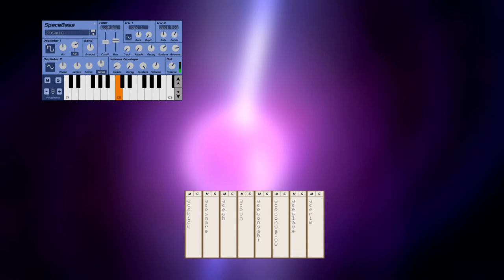Neutron Star - Mik3l24 [♩]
Sometimes you just get a cool sound from an usually basic synth, and make a song out of it, and that's how I got the bass and the first lead (by the way, I recommend experimenting with FMing waveforms other than sines, as it can give pretty cool results). The unusual thing is that I came up with a great title just after creating the beginning, probably because this oldschool-sounding synth played in a pentatonic scale reminded me of Jean Michel Jarre's Oxygene 3 (seriously, I did not intent it to sound so similar). However, I can say that the distorted, gliding synth in the calm section was "inspired" by one of Caustic's demo songs...
If you were wondering what that strange synth synced with the drums is, it's a vocoder vocoding the drums. And... I think it was a mistake to put delay on it, as it kinda clutters the song... Whatever, I have no idea how to mix and master anyway.
Also, while making this video, I noticed, that Vegas has a grid feature! This would've saved me so much time and trouble with aligning when making the previous ones...

Watermelon?